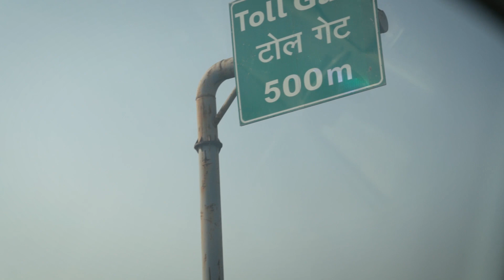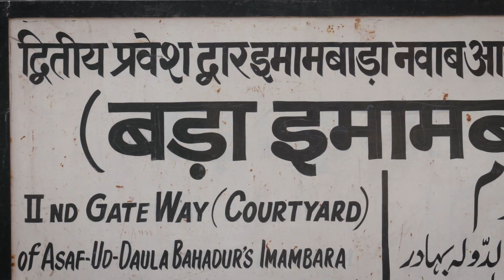Travel Moments : Lucknow, India (Jan 2019)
LET’S CONNECT DIGITALLY !

In this video, I tried a few different things on the editing front as well as with the music.

After a quick pitstop in Allahabad (or Prayagraj) to break up the journey into 2 days, we headed to Lucknow to join my uncle and aunt as they are travelling through a few cities shopping for their son's, my first cousin's, wedding later this year in the US.

We visited some factory stores for saris and kurtas (traditional indian shirts) and I also broke away to take in the sites of this modern, clean and more peaceful city. Lucknow was the capital of India (for a very short time) and is also heavily influenced by the Mughal Empire who left with some amazing architecture such as Rumi Darwaza (Rumi's Door to the city), Chota Imambara with a miniature copy of the Taj mahal in there (in the video as well) and Bara Imambara with its incredible garden and labyrinth structure.

My name is Puxan.

Culturally confused - I was born in the Basque Country, and am French/US citizen of Indian origin.
After studying economics and politics at the American University of Paris (AUP), I decided to pursue a career in photography.

Born and raised in Bayonne (France), I am now based in Paris, France. I primarily focus on commercial food photography and editorial and commercial travel photography. I also direct travel videos and aerial photography and video footage as well.

I want to bring you on my journey of being a professional food and travel photographer. This means sharing a variety of different videos, be it through Vlogs, travel videos, Q&As, tutorials and behind the scenes footage of my shoots.

So, if like me, you have a passion for the good things in life : travel, food & culture. Welcome to the channel !